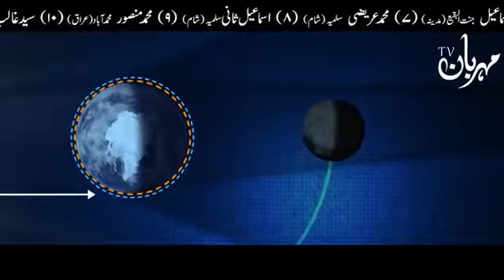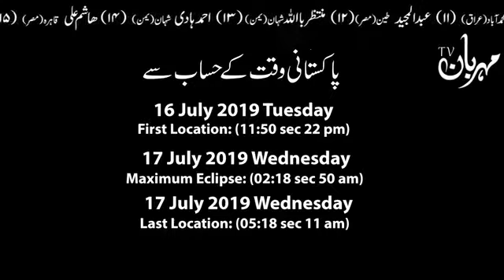Moon Chand grian